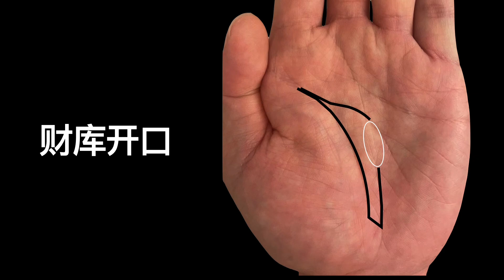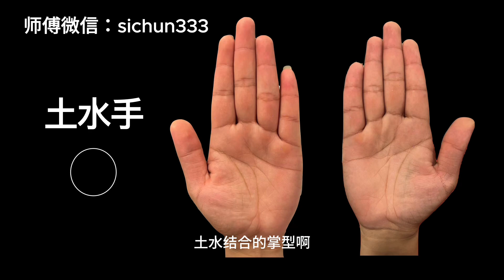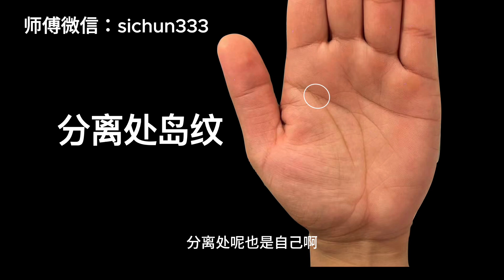男人手握“冲天纹”，中年翻身变富豪！一飞冲天绝非凡人！俗话说“断掌打死人”，真的是这样吗？手相看断掌人的事业姻缘！